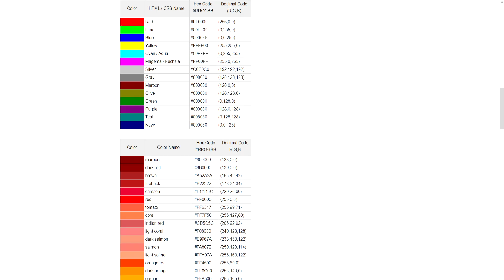The Magic Era Beginner Experience.. (W/Timelines.)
0:00 Intro
0:22 State of Magic Era
1:19 Starting out in the Main Menu.
2:02 Rolling/Spinning Magic.
2:16 Spawning Into the Game.
2:20 Main Menu (In Game.)
2:28 Settings
2:35 Codes
2:39 Magic/Level Leveling
2:45 Small Graces Explanation
3:02 Profile Explanation/Investment Points/Race/Guild.
3:25 Quests
3:29 Guild Explanation
3:39 Guild Hall (RECOMMENDED.) Making Guilds/RGB Pallete.
4:50 Leaderboard Explanation.
4:56 How to reroll element??
5:04 How to Level up/Quests.
5:38 How to get graces.
5:52 Sound Engineer (fellow developer.)
6:03 Meat/Hunger (Pause.
6:21 Selling Trinkets in Guild Hall!
6:31 LEANDRE INSIDE OF THE GAME!!?!
6:44 Making Squadrons in-game.
6:57 Beginners Guide NPC that gives you money.
7:09 Training/Explanation. (Squats/Mana/Pushup etc..)
8:53 where to pick up a squirrel (lmao)
8:56 pig boss.
9:40 FIN. (joke ending.)

All content on this channel is for ages 13+.

All music used in this video is not owned/created by me.